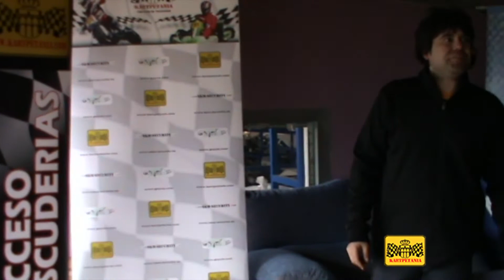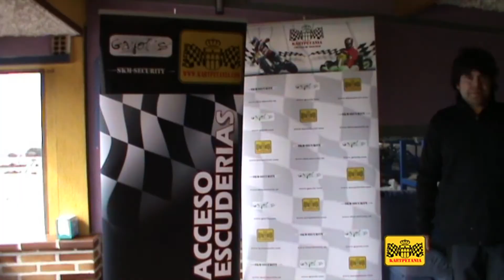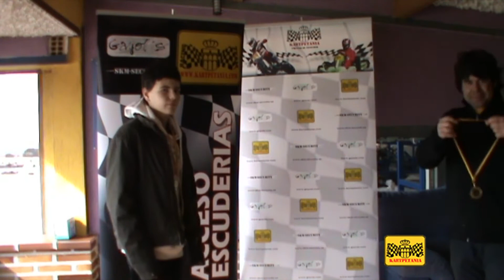12 Meses 12 Pruebas Febrero 2013.mp4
2do. Meeting del campeonato social que se celebra en el circuito Kartpetania, (La Higuera, Segovia).